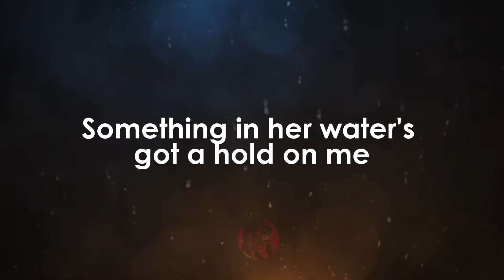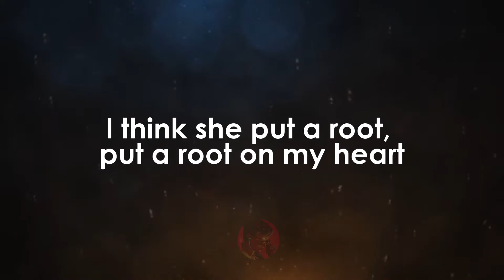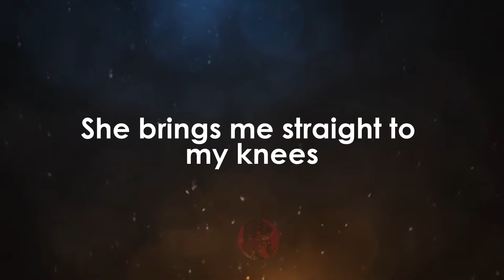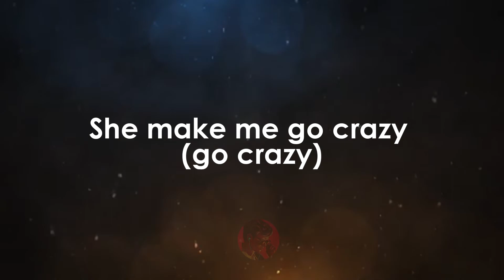Go Crazy - Leslie Odom Jr karaoke